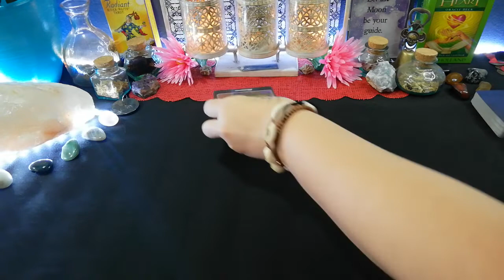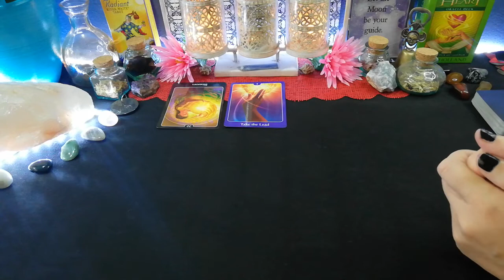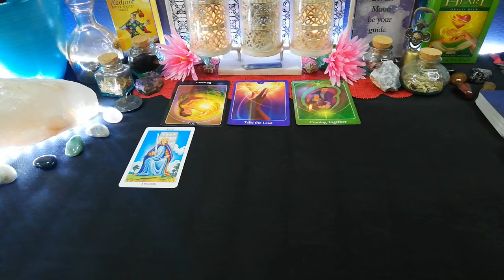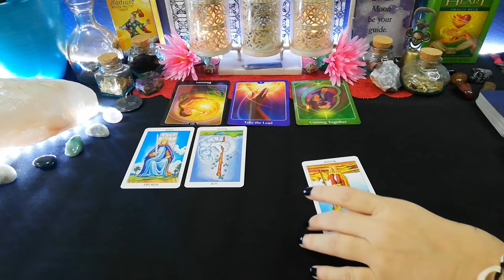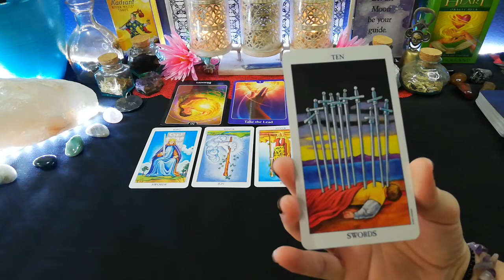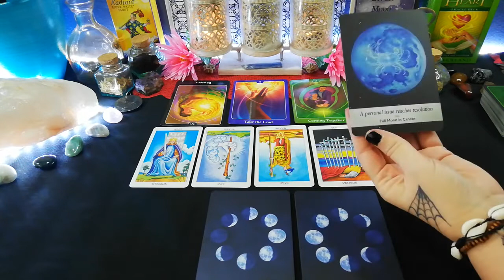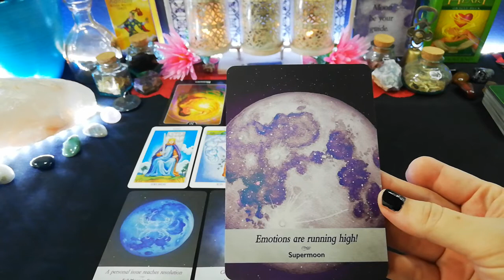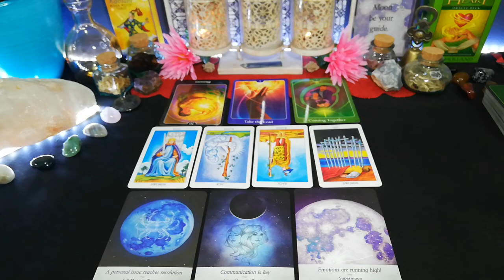THEIR TRUE INTENTIONS, IN A STATE OF CONFUSION, SAGITTARIUS. 10TH TO 16TH NOV 2020, love tarot.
🎉💃🏻BLACK FRIDAY SPECIAL💃🏻🎉
~*~ ATTENTION ALL EXTENDED READINGS MARKED DOWN FOR THE MONTH OF NOVEMBER~*~

10 minute reading, 1 question.

20 minute reading, 2 questions.

30 minute reading, 3 questions.

Deborah.